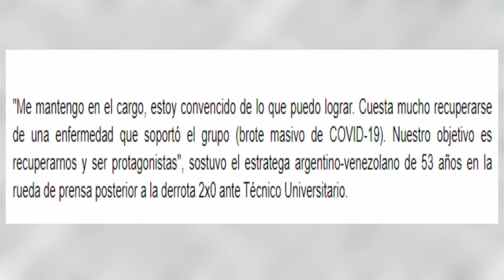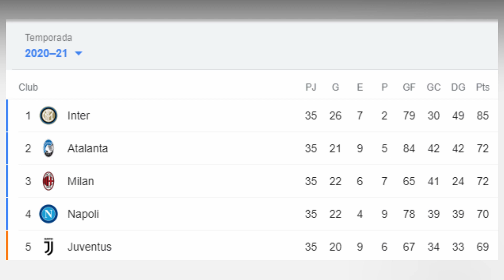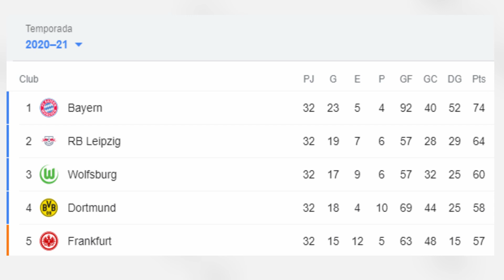!SEMANA CLAVE PARA LOS DEL ASTILLERO¡/!LIGA BUSCARA FICHAJES A MITAD DE AÑO¡/!BIDOGLIO SE QUEDA¡.